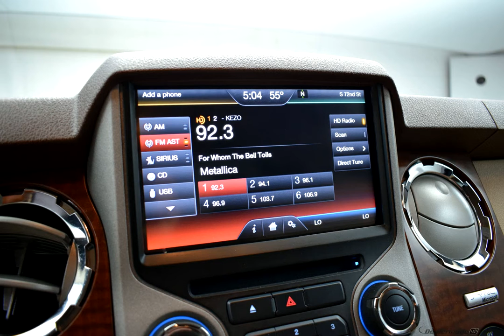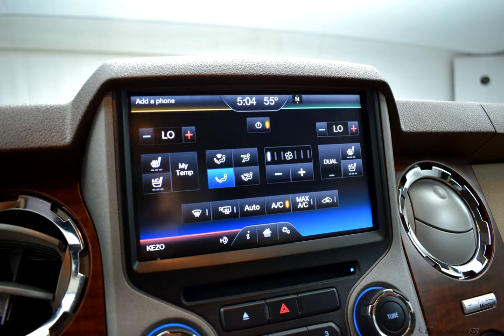2013 Brown Ford F-250SD 4D Crew Cab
Used 2013 Brown Ford F-250SD 4D Crew Cab King Ranch

Options And Features:
GVWR: 10|000 lb Payload Package|10 Speakers|AM/FM radio: SiriusXM|CD player|MP3 decoder|Premium audio system: Sony|Radio data system|Radio: Premium Sony Audio w/Single CD|SiriusXM Satellite Radio|Air Conditioning|Automatic Temperature Control|Front dual zone A/C|Rear window defroster|Power steering|Power windows|Remote Keyless Entry/Start|Steering wheel mounted audio controls|Two Way Power Front Seats|Traction control|4-Wheel Disc Brakes|ABS brakes|Dual front impact airbags|Dual front side impact airbags|Front anti-roll bar|Low tire pressure warning|Overhead airbag|Brake assist|Electronic Stability Control|Automatic Headlights|Delay-off headlights|Front fog lights|Panic alarm|Security system|Speed control|Extra Heavy-Duty 200-Amp Alternator|Bumpers: chrome|Heated door mirrors|Power door mirrors|Rear step bumper|Turn signal indicator mirrors|Adjustable pedals|Auto-dimming Rear-View mirror|Compass|Driver door bin|Driver vanity mirror|Front reading lights|Illuminated entry|Leather steering wheel|Outside temperature display|Overhead Console|Passenger vanity mirror|Premium Leather Seating Surfaces 40/Console/40|Rear reading lights|Rear seat center armrest|Tachometer|Telescoping steering wheel|Tilt steering wheel|Trip computer|Front Bucket Seats|Front Center Armrest|Power passenger seat|Split Folding Third Row|Passenger door bin|Alloy wheels|Variably intermittent wipers|3.73 Axle Ratio